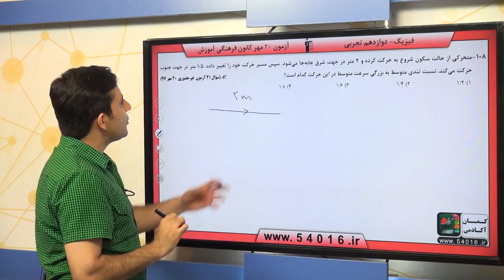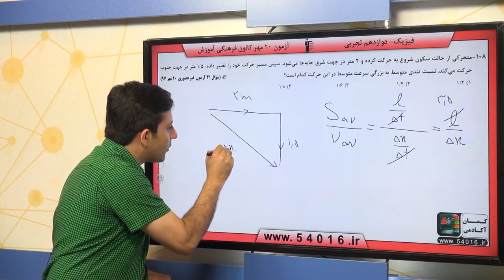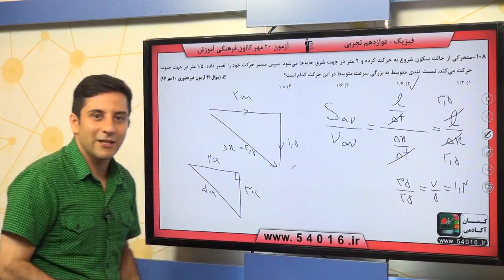پایه دوازدهم تجربي رياضي پايه مجموعه ، الگو و دنباله سوال 108